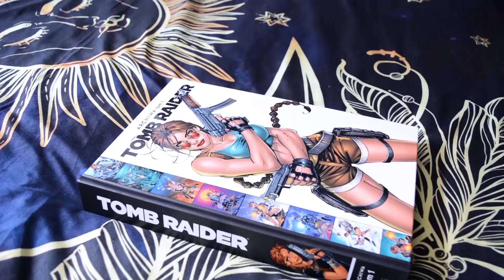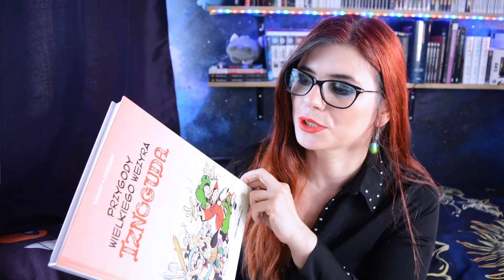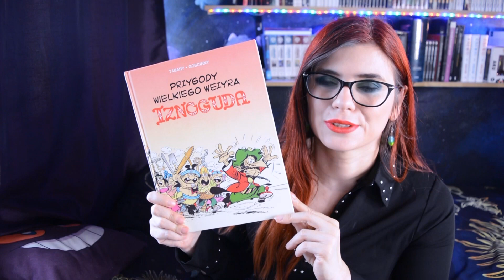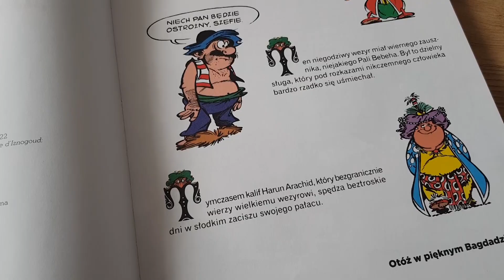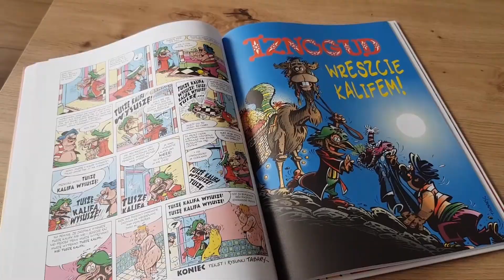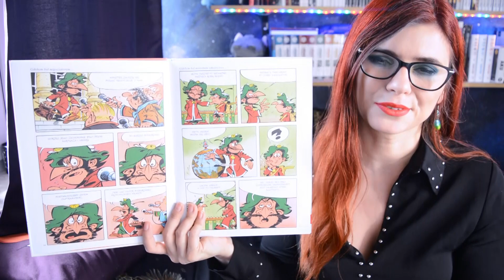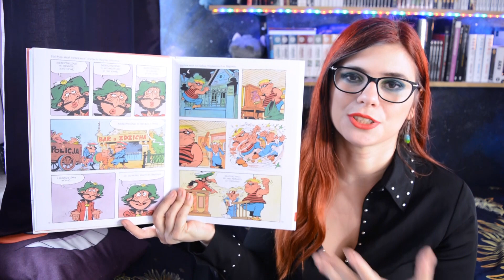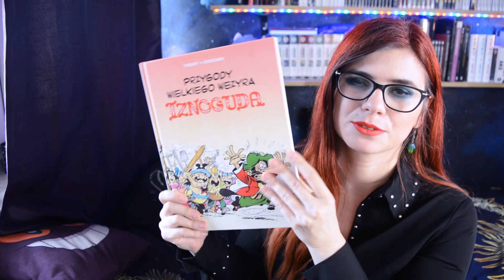Chcę zostać Kalifem w miejsce Kalifa! - Iznogud dobry czy zły?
Dziś mamy na kanale orientalnego gościa - Inznoguda! Który chce zostać Kalifem w miejsce Kalifa oczywiście... Zapraszam do oglądania!